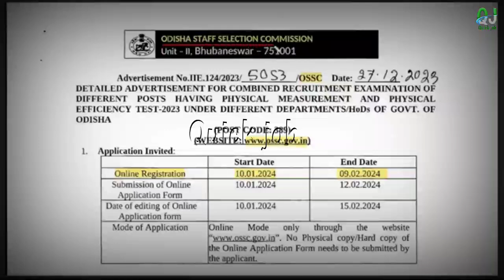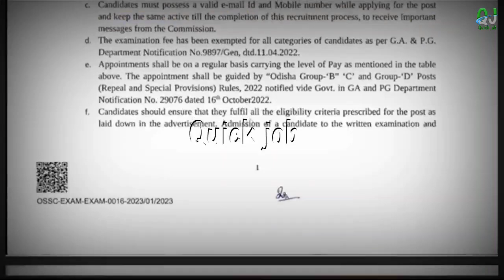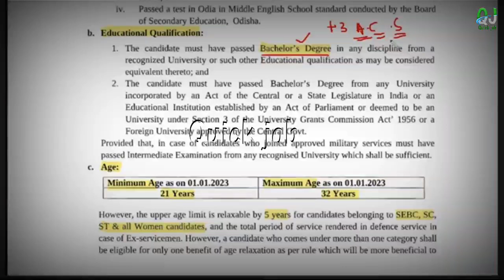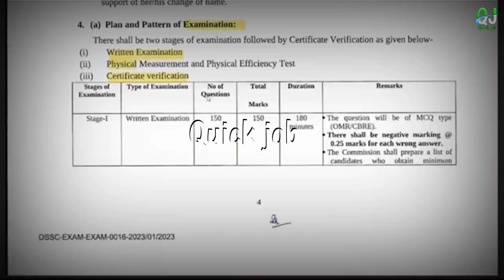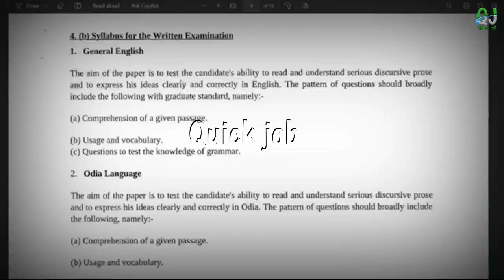Odisha police recruitment 2024 | Odisha Police Jobs 2024 | OSSC Govt Jobs 2024 ! job in odisha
Topic Covered :
1.odisha postal jobs 2023
2.postal job vacancy 2023
3.Free job alert
4.Odisha job alert
5.job vacancy 2023 odisha
6.panchayat level jobs
7.Block level jobs
8.odisha post office requirement 2023
9.Primary Teacher Requirement 2023
10.tata power job 2023
11.aadhar card job requirement 2023
12.Latest Government jobs
13.Odisha panchayat raj recruitment